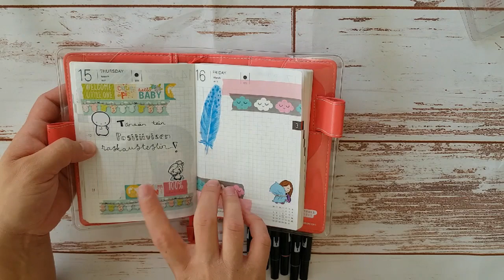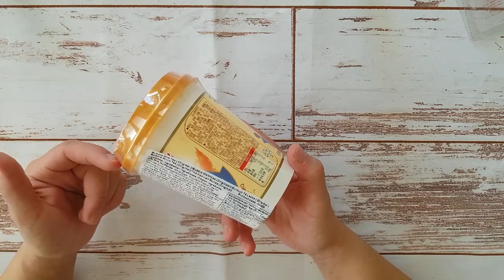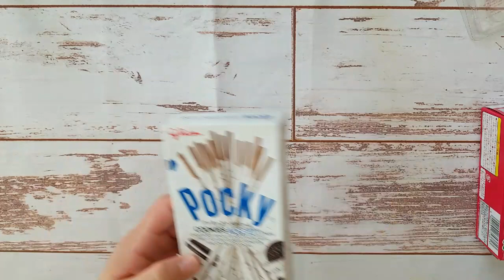PLF miitti 2018 ostokset | Hannemari